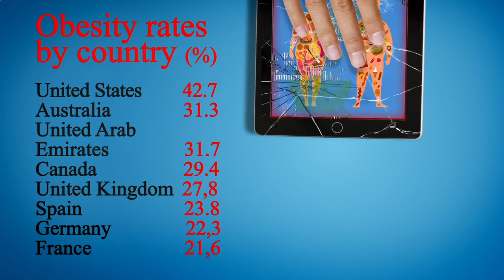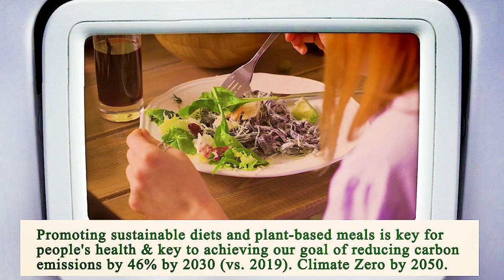Nearest Restaurant to Me Houston 77002 TX, Harris County, Texas